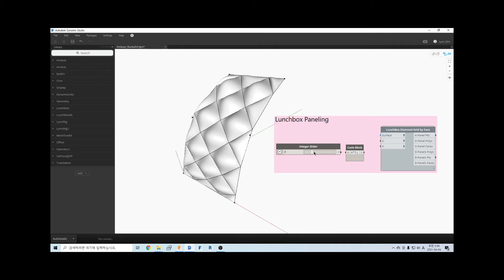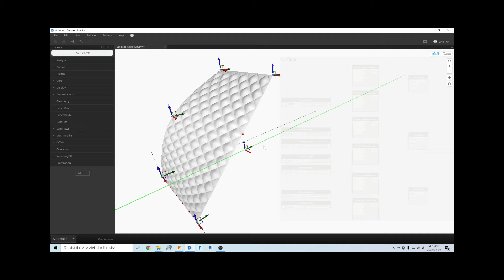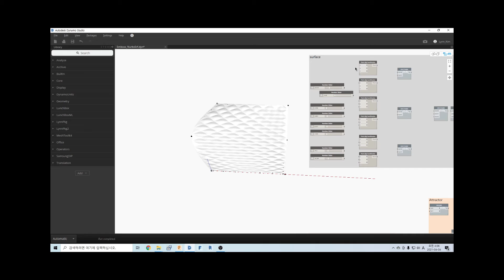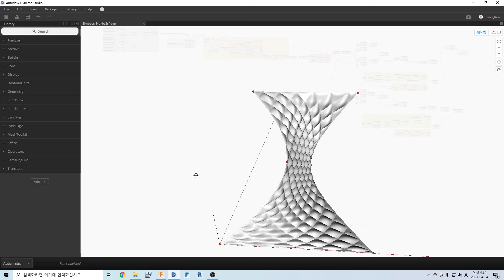[ DYNAMO Show ] embossed smooth pattern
Two ways of making an embossed smooth pattern in Dynamo

Dynamo Ver : Dynamo Strudio